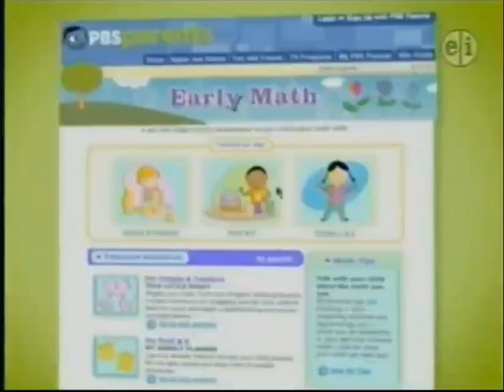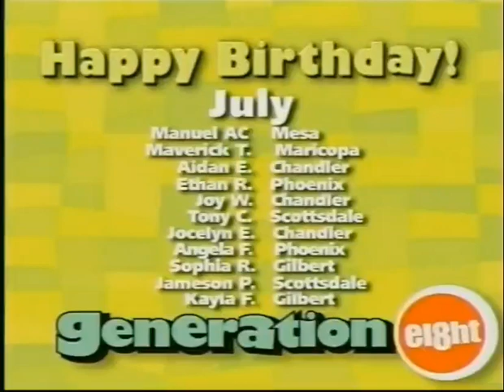PBS KIDS Program Break (KAET-TV 2010) #2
Recorded Before "WordWorld" After "Barney and Friends"

Order List:

0:00 - PBS Kids System Cue: Snow Globe
0:05 - PBS Kids Website Promo: PBS parents.org
0:39 - PBS Kids Spot: Ready to Learn - Agent Cookie Monster
1:06 - PBS Kids Station ID: Submarine (KAET-TV 2010)
1:16 - PBS Kids Local Funding (KAET-TV 2010)
1:26 - KAET Sponsor: WIC - Women, Infants and Children
1:46 - KAET Sponsor: A Small World Pediatric Dentistry
1:55 - KAET Sponsor: SIRRI
(Now with the breaks)
2:11 - PBS Kids Birthday Salute (KAET-TV 2010) Incomplete
2:21 - Barney and Friends Funding

Credit: Mickey's VHS and Betamax Finds